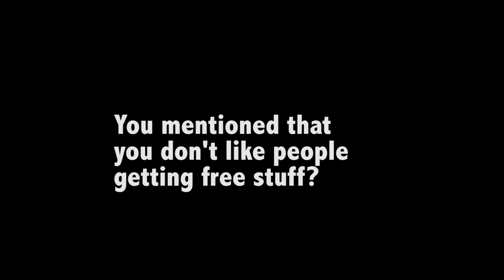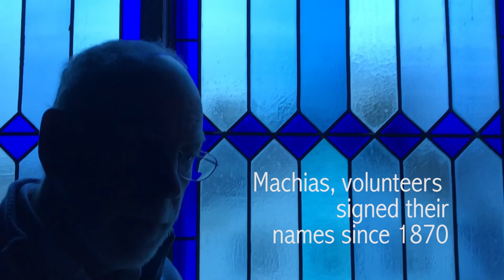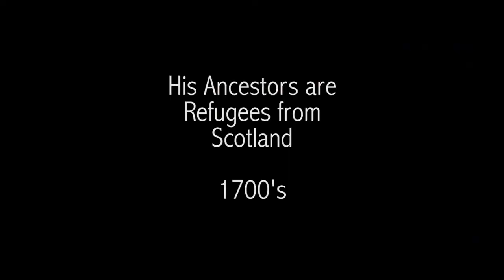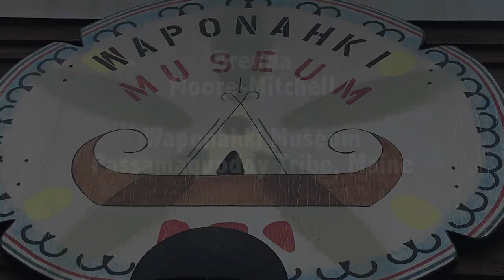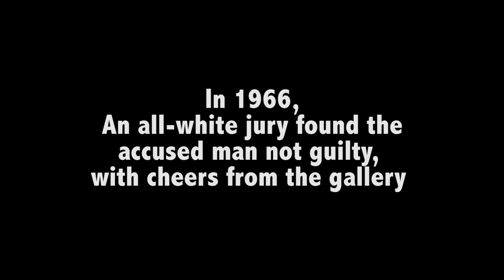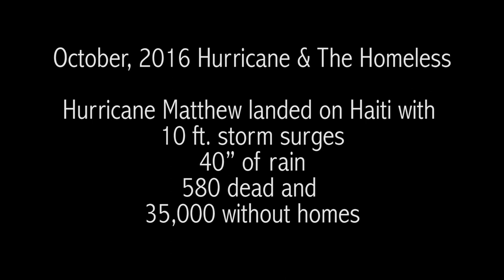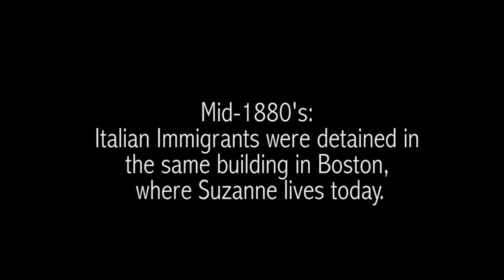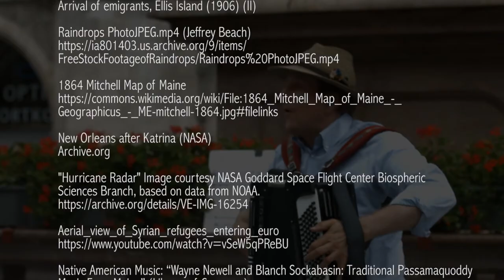Who Made You In America? (Immigration 2017)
“Who Made You In America” explores the finer points of extremism & patriotism, as 22 interviewees share their thoughts on immigration in 2017 America. The work is produced, filmed, directed & edited by the University of Maine at Machias Downeast Documentary students, led by Alan Kryszak.

Our nation of 'imports' is explored from a coastal New England perspective. From Washington County, Maine to Boston, Mass., "Who Made You In America" lends voice to the easily overlooked shades of over-simplified political polarity, including personal interviews with Native American, Fisherman, Construction Worker, Left-Wing, Right-Wing, Immigrant, Veteran, young & old.

The film also interviews UMM Scientist Tora Johnson to look at the 'home-grown' Climate Refugee, prominent surgeon Aziz Massaad & Maine author Paul Molyneaux.

When the political posters & Left vs. Right talking heads are removed, several surprising thoughts emerge, supporting the notion that you really can't 'judge a book by its cover'.

The 60 minute feature film was directed by:

Phil Atwood
Avery Grindle
Emellie Johansson
Daijun Liang
Ryan Maker
Zach Peirce
Nick Reynolds
Dyl Robinson
Kellie Sawyer
Hong Xie
& Prof. Alan Kryszak

Downeast Documentary is part of the Media & Arts offerings at the University of Maine at Machias, and the team thanks all of the participants for entrusting us with their words. Last year's project "Whatever Works: Exploring Opiate Addiction", is over 32,000 YouTube views & was featured on Maine Public television last June.